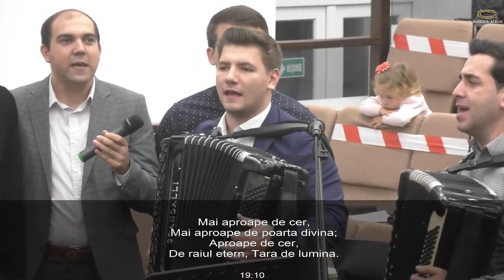Grup - Biserica Albini (Cluj)....Viața cu Tine-i ușoară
Biserica Penticostală Albini-Cluj...8.10.2020..
Pentru a urmari live programele Bisericii Albini, va rugam accesati urmatorul